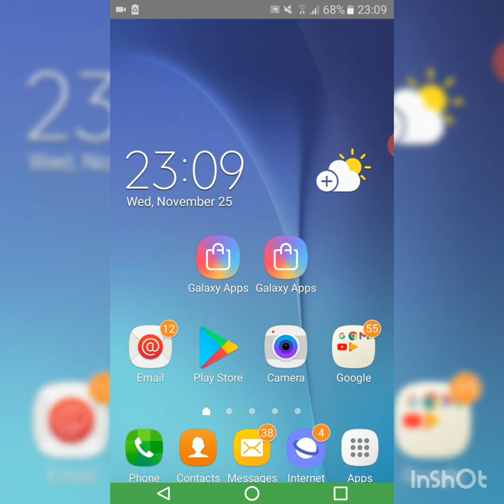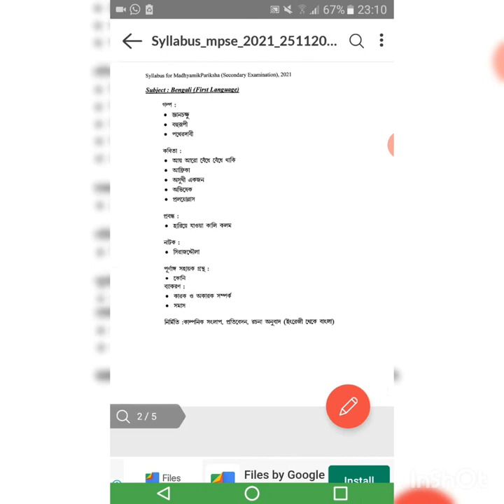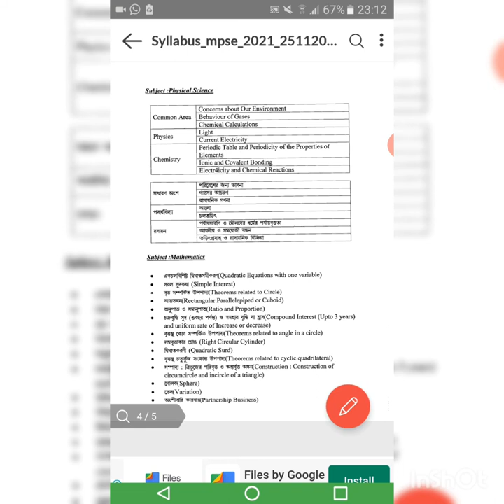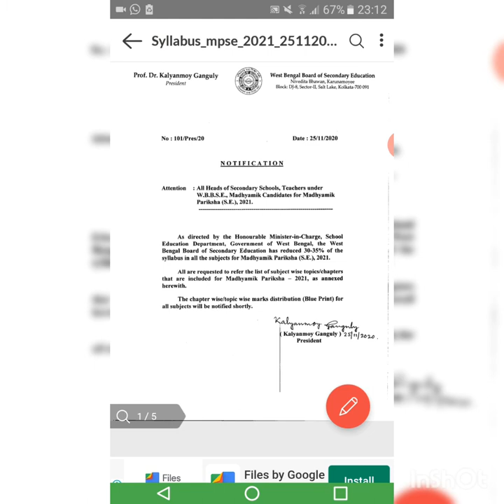মাধ্যমিক 2021 সংশোধিত নতুন সিলেবাসে // wbbsc madhyamik 2021 New